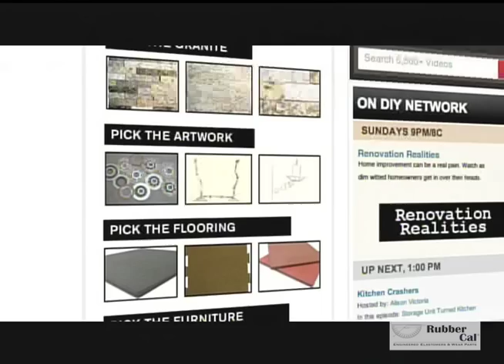"Run My Renovation" with Recycled Rubber Tiles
If you are working on an outdoors project that needs flooring, Rubber-Cal's recycled rubber tiles are the perfect option for the great outdoors. In this episode of the hit TV series "Run My Renovation" the show's hosts and renovation crew, John and Joanie, are going to help Tim and Sharon renovate their backyard into something that they will be proud to entertain their guests. The backyard has a pool, but the rest of the area is plain concrete. To enhance the appeal of the backyard, they are setting up a bar and grill floored with outdoor rubber flooring tiles. The recycled tire tiles used in the episode are great for a variety of situations, and for the more environmentally minded they are the perfect eco-friendly rubber flooring option. John and Joanie are going to demonstrate one such application for them.

As John points out, the recycled rubber tiles used in the show are eco-friendly rubber flooring. They are made from crumb recycled tires, hence are very durable. They can endure a lot of weight and foot traffic while providing protection for the base surfacing of the area. Surfacing needs protection in situations like this because heavy equipment can damage the floor underneath it. In this case, the crew was putting in a pavilion with a grill, countertop, and seating. Having outside rubber matting protects the natural surfacing of the area. While this material is tough, it is forgiving enough on the feet to provide comfort.

The recycled tire tiles featured in the show come in different colors: terra cotta (red), charcoal (black), and brown. The brown one even comes with a special interlocking design on the edges. Keep in mind that these are only aesthetic differences. The outdoor rubber flooring tiles all possess the same functional and eco-friendly quality.

Although they do not show it in the video, the actual process of installing the recycled rubber tiles is very simple. They come with built-in holes on their sides and special connecting pins. The pins go into the built-in holes and connect the recycled tire tiles together. The process is so easy that it makes for a great DIY project. For added aesthetic appeal, you can mix and match different colors of tiles to create the desired checkerboard effect. As Sharon pointed out in the show, she would have loved for her outside rubber matting to consist of the black and red tiles. Unfortunately for Sharon, the point of the show is that the audience gets to pick the outside rubber matting that will go into their project.

In this video, you will see one of the outdoor rubber flooring tiles being cut to fit around a pillar. It is true that recycled tire tiles are tough, but they are not impossible to cut. Depending on the needs of your project, you may have to cut a tile in order to make it fit around an area, as demonstrated on the show. In order to cut a tile, use a utility knife. Be sure to keep extra blades for the knife on hand because the material tends to be tough and can wear down the sharpness of a blade. Use a straightedge ruler to ensure a clean and straight cut.

At the end of the project, the pavilion that John and Joanie set up for Tim and Sharon is beautifully furnished with red recycled rubber tiles. The outside rubber matting looks great in combination with the pavilion as a whole. It is complete with a bar counter, grill, and seating for the guests. Thanks to the comfortable eco-friendly rubber flooring in place, Tim and Sharon can entertain and impress their guests in style and comfort. Both feet and the base surfacing of the area are protected. It is truly a job well done.

Rubber-Cal is proud to have partnered with "Run My Renovation". Our line of outdoor rubber flooring tiles proved to be perfect for any outdoor project you may have lined up. Also be sure to call in case you have any questions. Our knowledgeable and friendly flooring experts will help you in all your flooring needs at 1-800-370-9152!